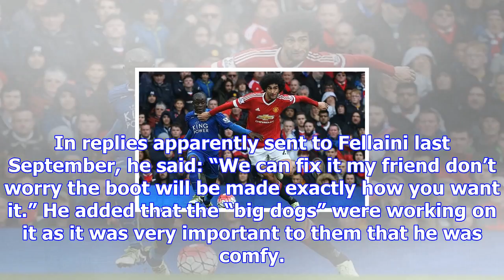New balance executive told man united player they would 'copy nike boots' after he claimed his 'dam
New balance executive told man united player they would 'copy nike boots' after he claimed his 'damaged' his feet
In replies apparently sent to Fellaini last September, he said: “We can fix it my friend don’t worry...